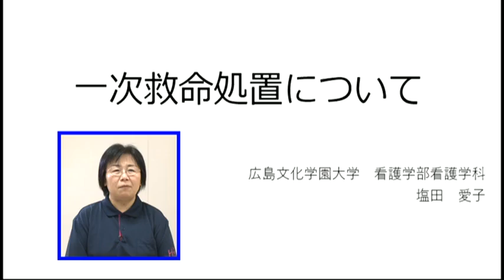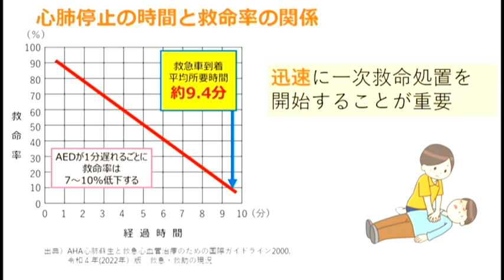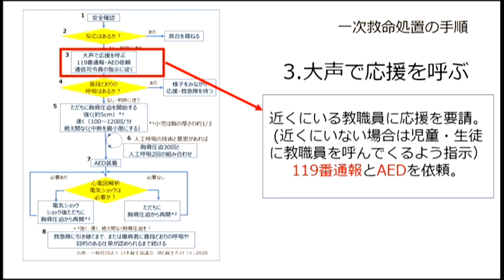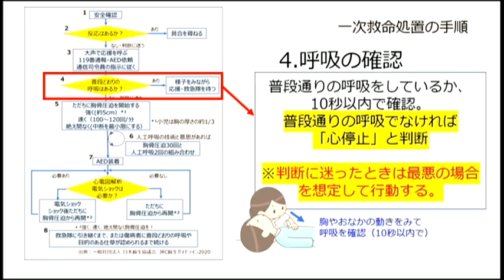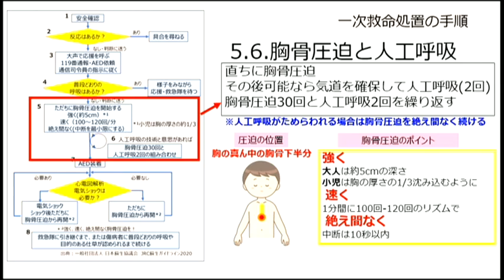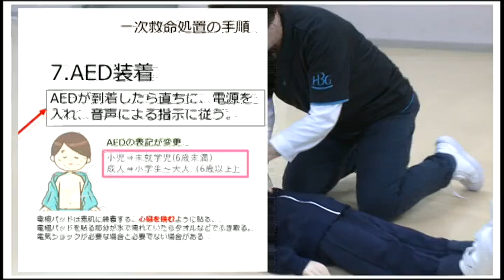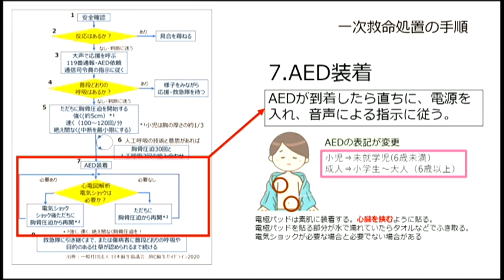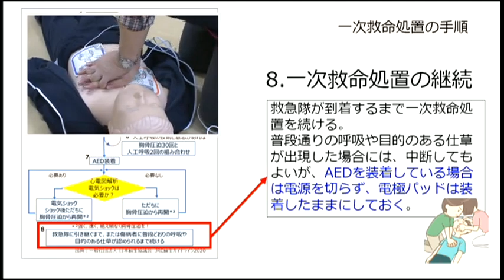一次救命処置（実技）